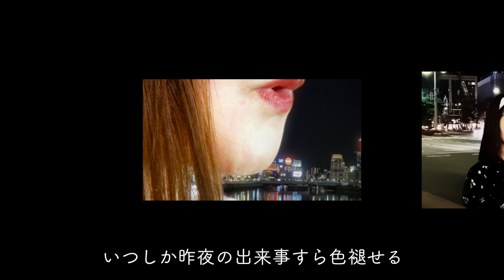RiZ「うたたね」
RiZオリジナル楽曲「うたたね」

楽曲販売サイト「mucome」にて販売開始！

*:..｡o○☆○o。..:*ﾟ*:..｡o○☆○o。..:*:..｡o○☆○o。..:*ﾟ*:..｡o○☆○o。..:*

福岡で活動中ポップスユニットRiZ

MP3販売サイト「mucome」にて楽曲販売中！